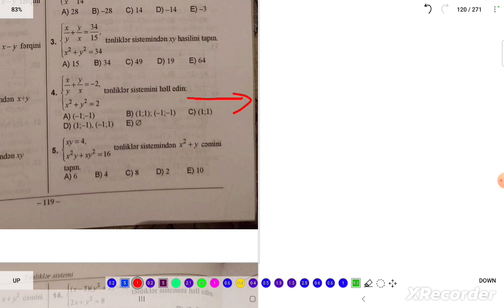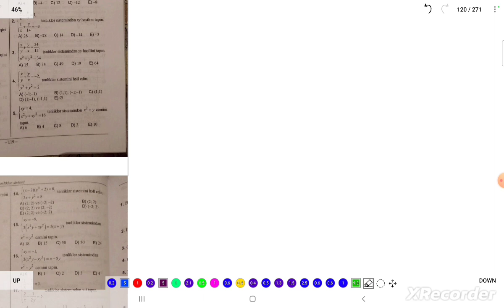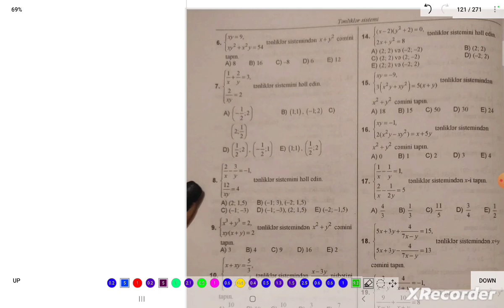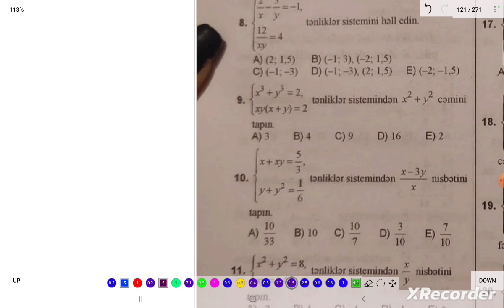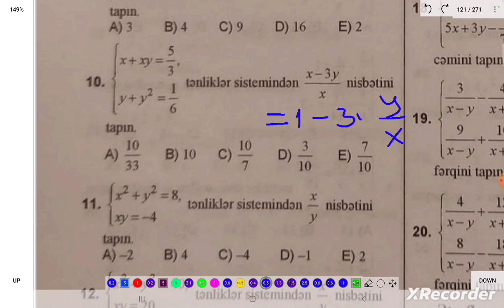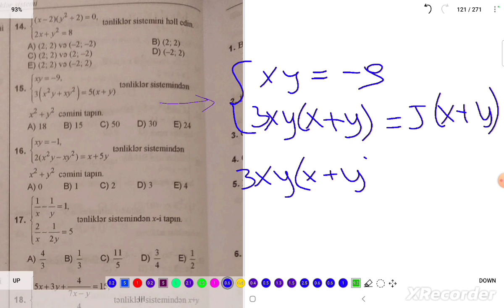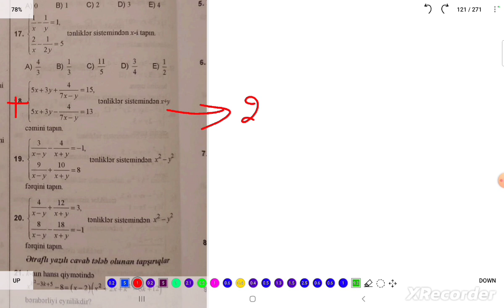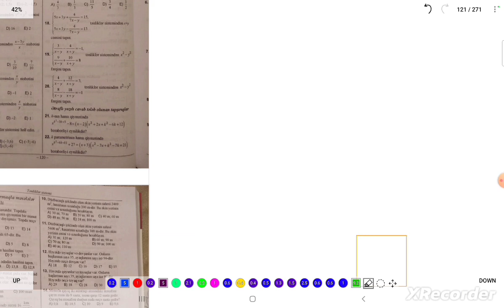HƏR İKİ TƏNLİYİ İKİDƏRƏCƏLİ VƏ DAHA YÜKSƏK DƏRƏCƏLİ TƏNLİKLƏR DİM TEST TOPLU 2023 DİM 1 HİSSƏ AB